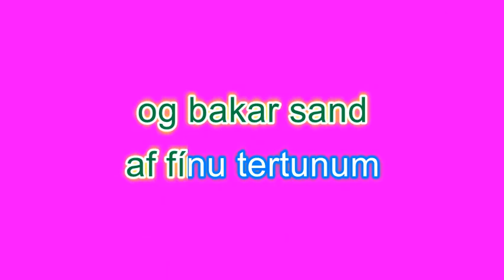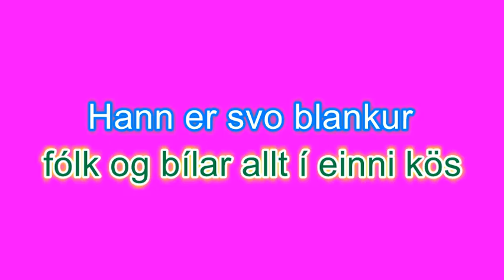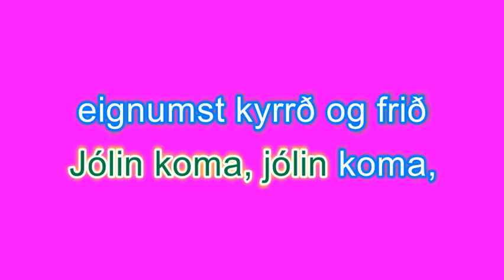Jólin koma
Melody author: Speilman Torre,Lyrics author: Ómar Ragnarsson,Performed by: Vilhjálmur Vilhjálmsson, Guðrún Gunnarsdóttir, Friðrik Ómar Hjörleifsson,